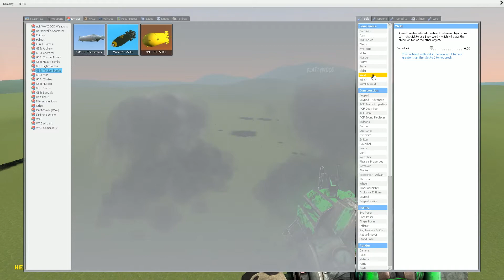God save the Bombs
Hello guys! This is one of those videos that has absolutely nothing to do with anything. But, There are explosions and particle mayhem! Enjoy!